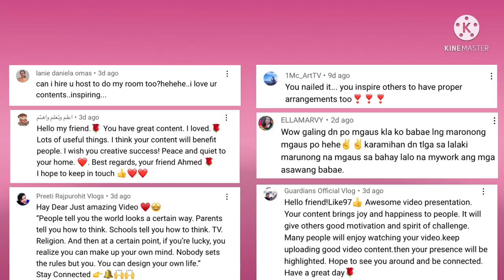My niece 3rd birthday preparation/@Leo Mar Vlog